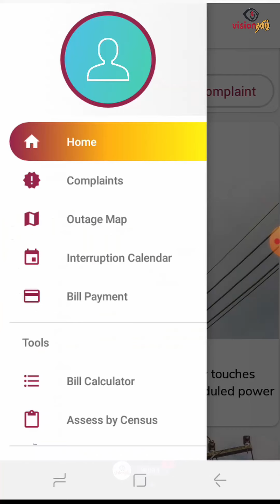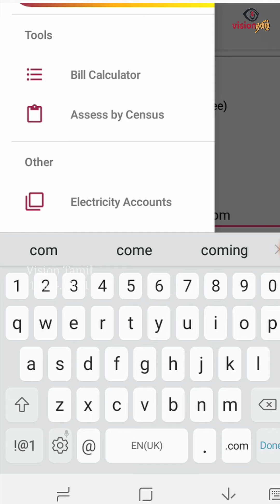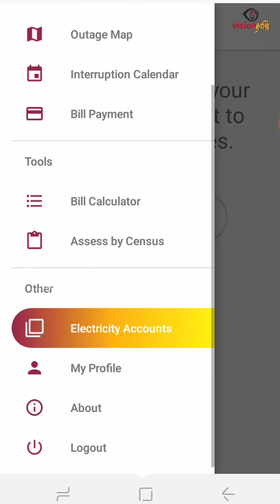C E B Care | அடிக்கடி Current கட் ஆகுதா ? - இந்த App'அ Use பன்னிப்பாருங்க !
இலங்கை மின்சார சபையினால் நுகர்வோருக்கு வழங்கப்படும் சேவையை மேலும் மேம்படுத்துவதற்காக மின் மற்றும் புதுப்பிக்கத்தக்க எரிசக்தி அமைச்சகம்  CEB Care எனும் App இணை அறிமுகப்படுத்தியுள்ளது.

இந்த App மின்சார சபையின் பல சேவைகளுக்கான அணுகலை வழங்கும் வகையில் வடிவமைக்கப்பட்டுள்ளது.